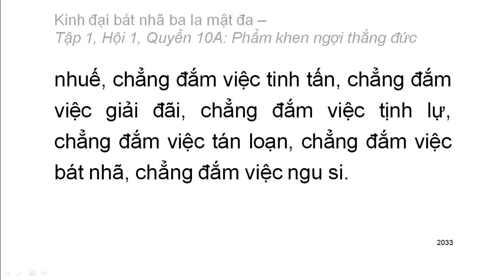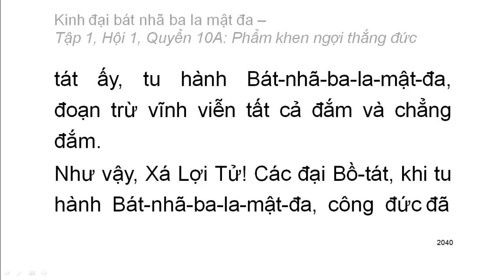600 quyển Kinh Đại Bát Nhã Ba La Mật Đa: Quyển .../600 (tiếp) (đọc lần 2)